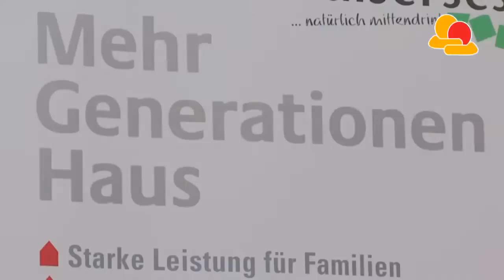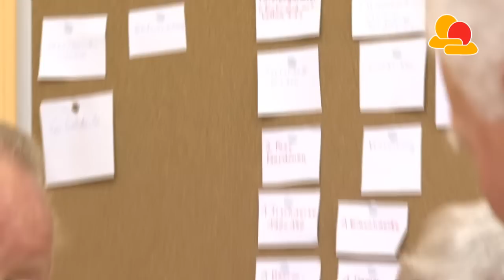Initiative Super60, Kaisersesch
Im Rahmen einer feierlichen Preisverleihung des bundesweiten Wettbewerbs „Das hilfreiche Alter hilfreicher machen! der Stiftung Pro Alter wurden in Köln am 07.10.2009 die Gewinner ausgezeichnet. An insgesamt acht Projekte wurde ein Preisgeld von insgesamt 30.000 Euro vergeben. Die prämierten Projekte zeichnen sich durch beispielhafte Hilfeleistungen von älteren Menschen für ältere Menschen aus. Insgesamt 153 Projekte aus dem gesamten Bundesgebiet haben an dem Wettbewerb teilgenommen. Schirmherrin des Wettbewerbs ist Bundesministerin Ursula von der Leyen.